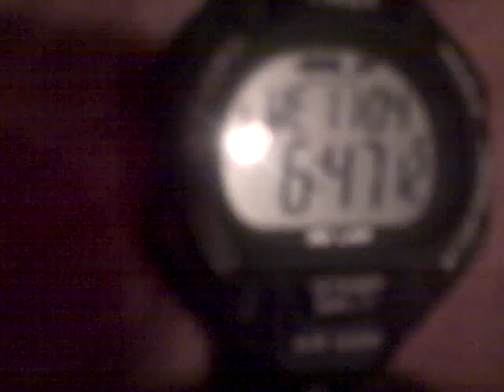PROJECT LONCHIVAR 11-4-15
Toast and jello care package en route.